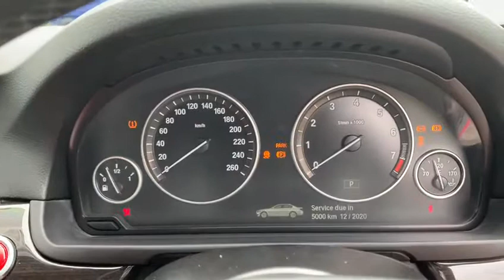BMW 523I 2.5 AT SLE4380H